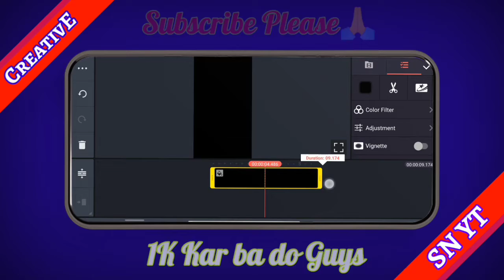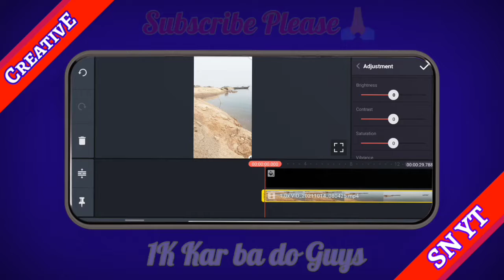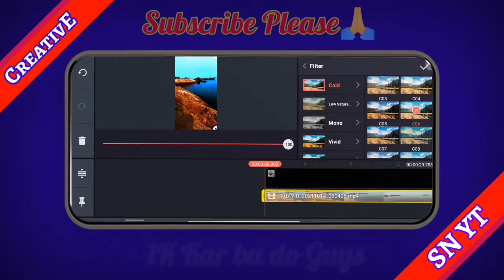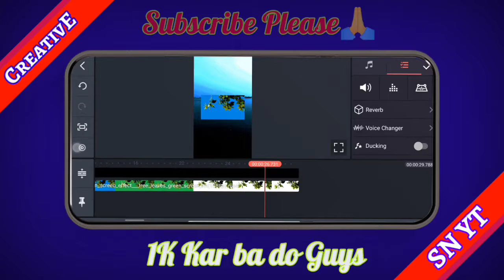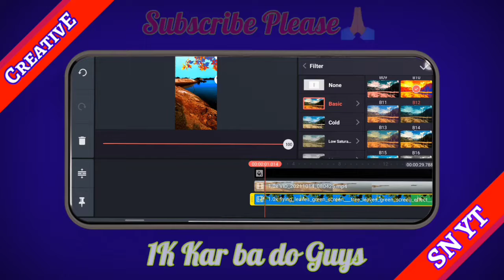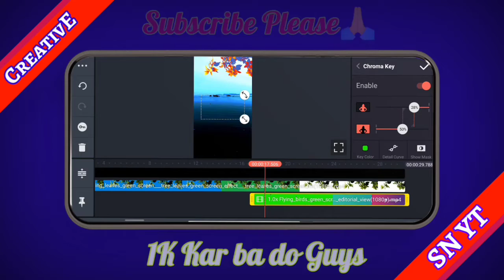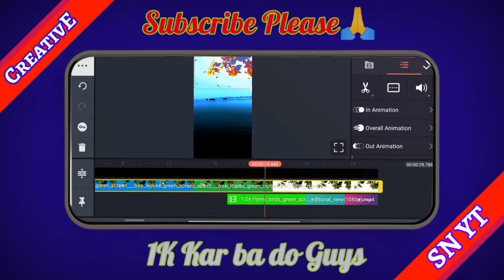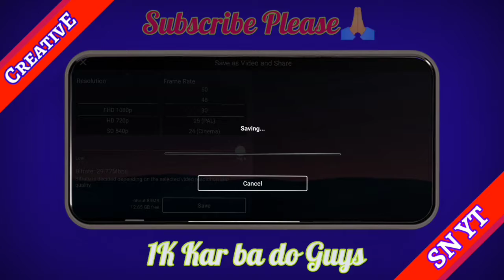Status Editing Tutorial (Alite Motion) || Make Natural Status On Mobile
15 august status editing rc creation,
4k hd status editing,
4k ultra hd status editing,
4k status editing,